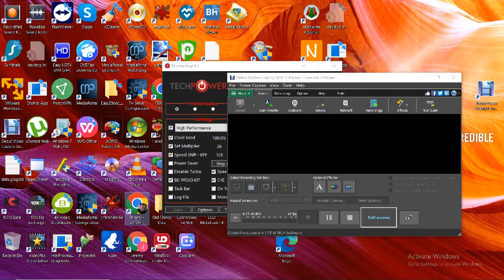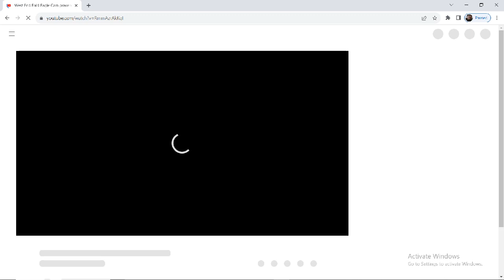West End Bald Eagles 08/01/2023 13:19